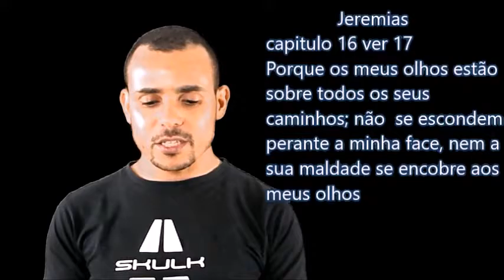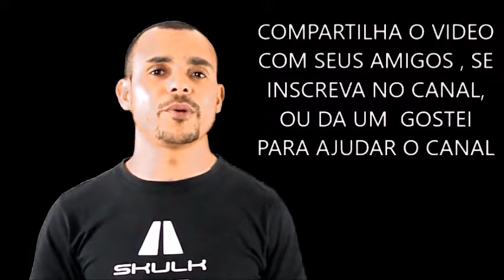ACHA QUE PODE SE ESCONDER?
VOCE ACHA QUE PODE SE ESCONDER DOS OLHOS DE QUEM  FEZ O PROPRIO  OLHO? ETNAO   VEJA AQUI  QUE  ONDE VOCÊ FOR  TEM UM  OLHO TE OLHANDO.